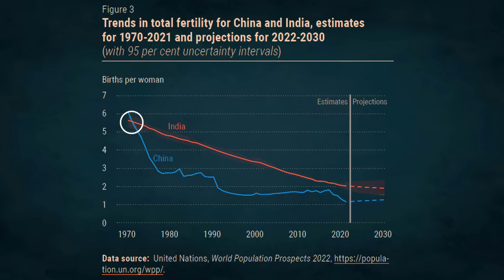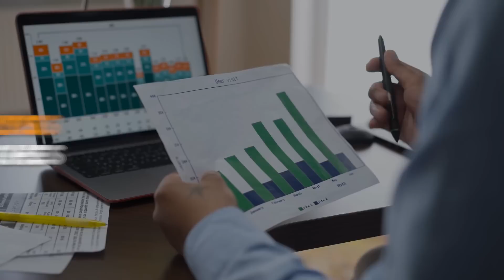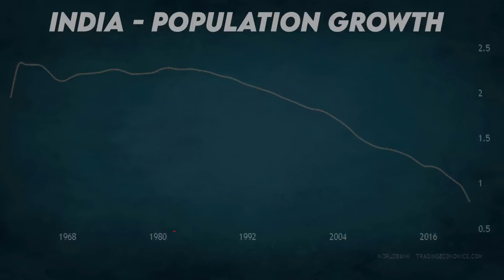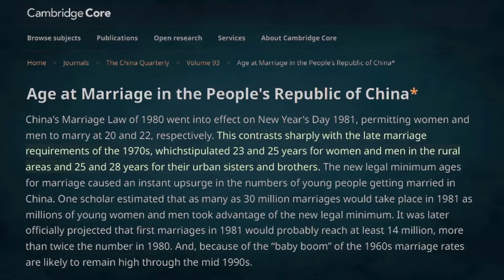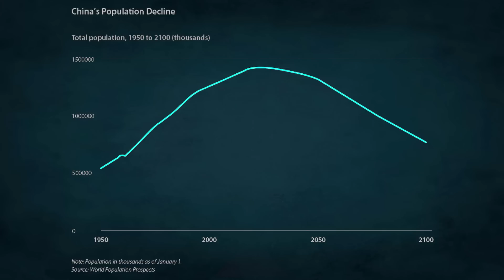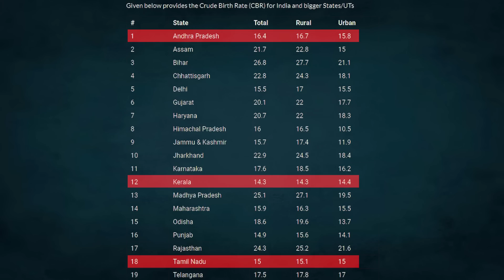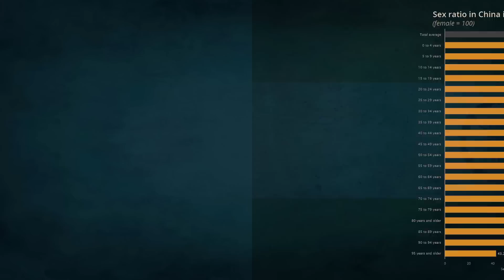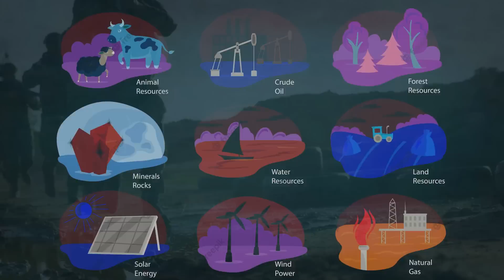Just A Small Mistake: China Is Dying & India Is Flourishing, Witness The Death & Rise Of 2 Empires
In the poetic work titled "The Road Not Taken," Robert Frost skillfully conveyed the predicament of being at a crossroads where two diverging paths beckon. Although both paths appeared appealing, he had to make a definitive choice. Frost wrote, "I took the one less travelled by and that has made all the difference," underscoring the significance of his chosen path.

Akin to this metaphorical juncture, half a century ago, India and China found themselves in a similar situation. Their respective fertility rates, standing at 5.6 and 5.5 children per woman, were closely matched and exceeded the replacement level fertility of 2.1—considered essential for population stability. Moreover, both nations confronted comparable social and developmental challenges as they endeavored to reconstruct their nations following protracted periods of colonial subjugation, imperial subordination, and warfare.

However, their trajectories towards population control diverged considerably, shaped by distinct policies and approaches. With India's population now surpassing China's, this development elicits a blend of optimism and concern, necessitating a reflection upon these journeys. This video is presenting the dept study and pertinent insights from these historical pathways to assist societies and policymakers to glean valuable lessons for the present and future.

In light of India's current demographic milestone, it becomes imperative to revisit the past and embrace a discerning analysis of these divergent approaches, thereby facilitating informed decision-making for society and its leaders.